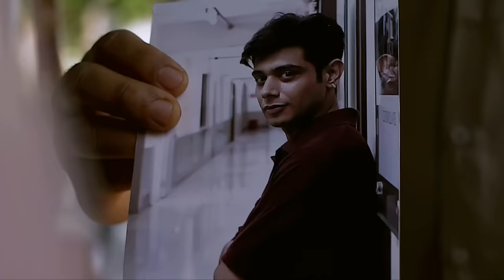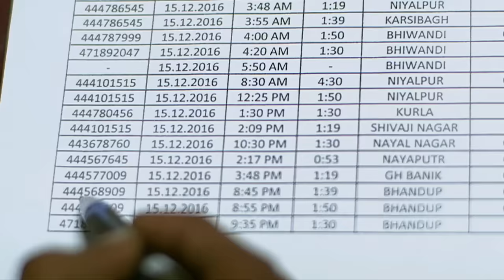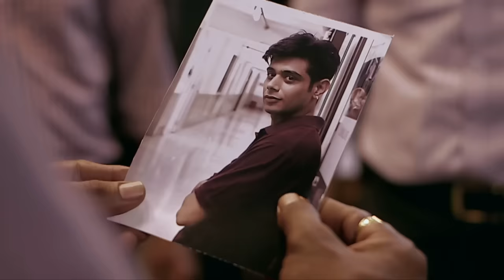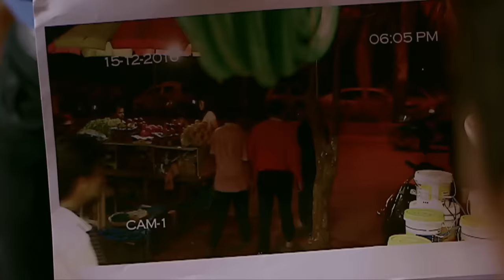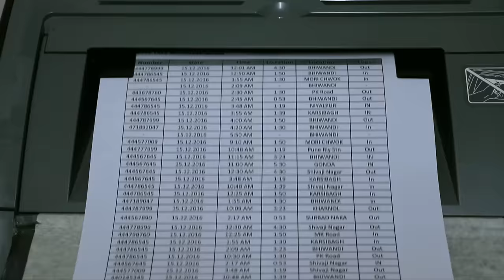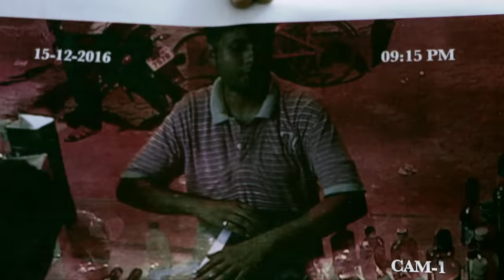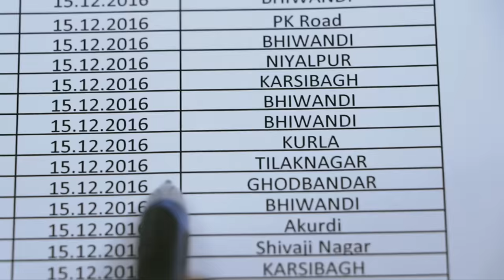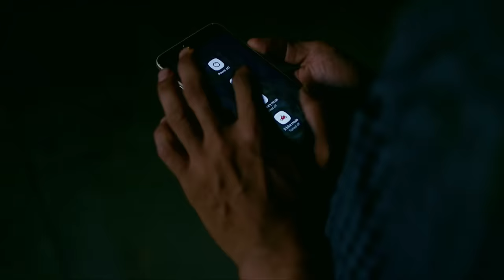Shilpa को लगी गलत लत | Crime Patrol Series | TV Serial Episode